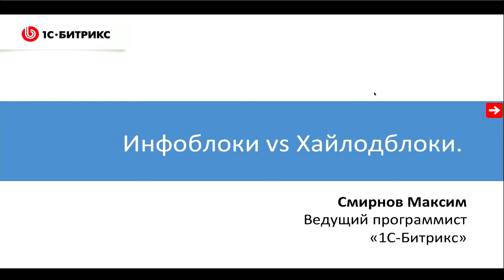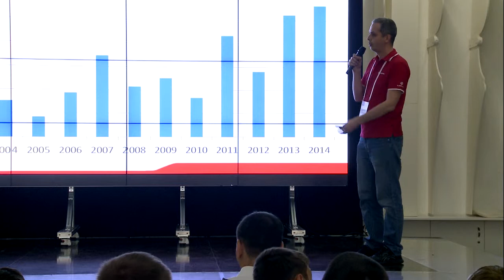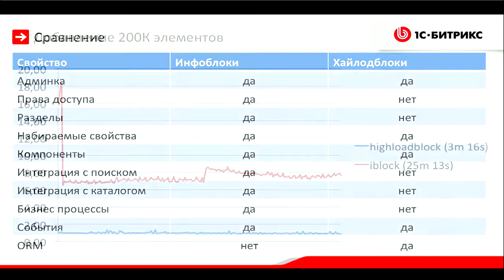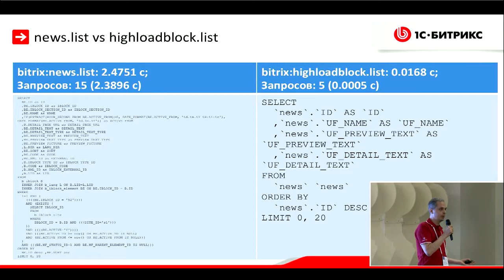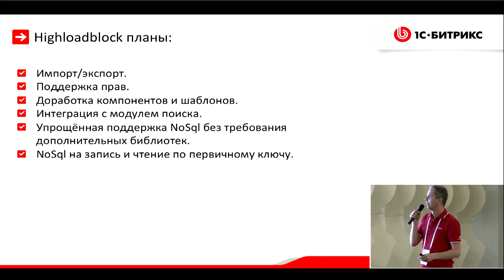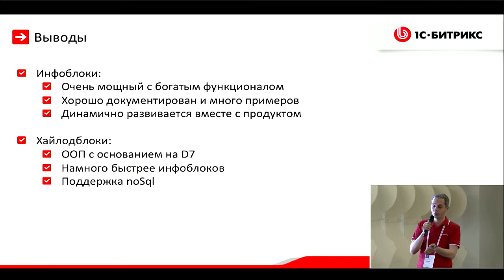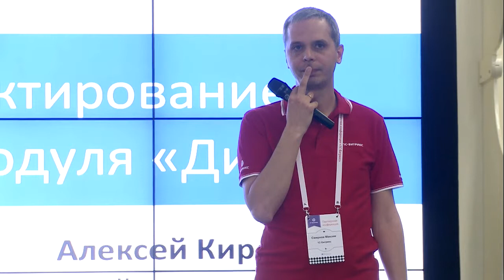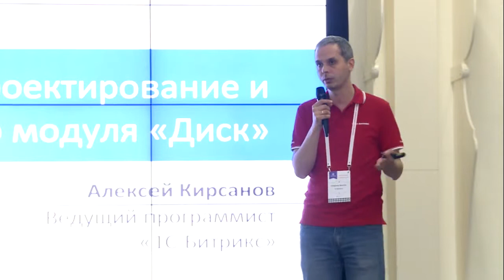Инфоблоки vs Хайлодблоки: что использовать, примеры решения типичных задач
Докладчик: Максим Смирнов, «1С-Битрикс», ведущий разработчик